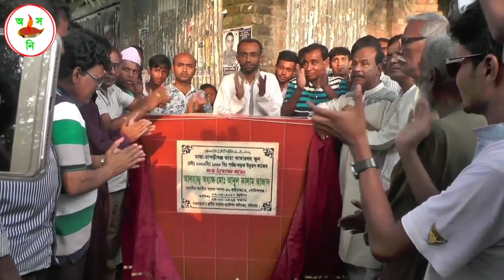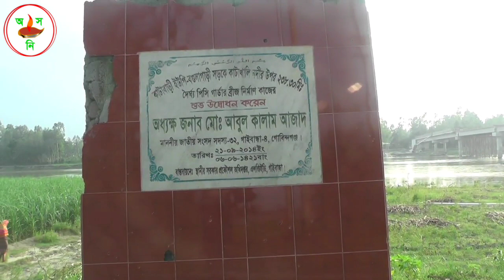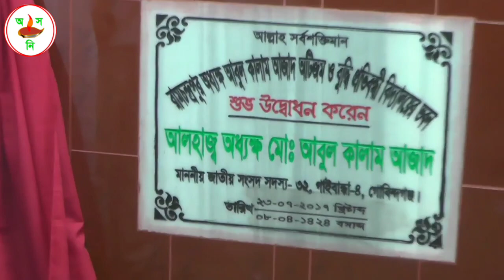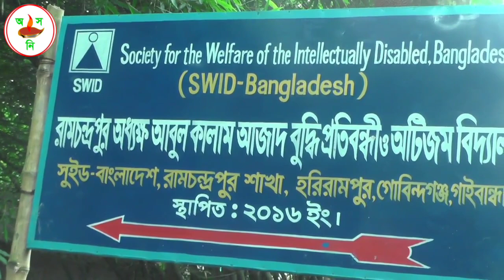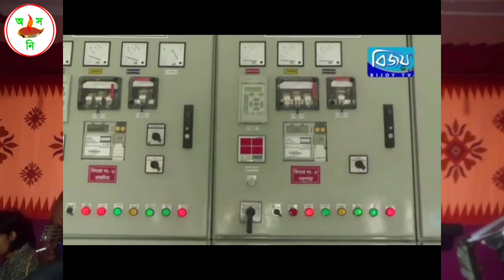জনগনের বন্ধু তুমি | Baul Mintu Bangla New song